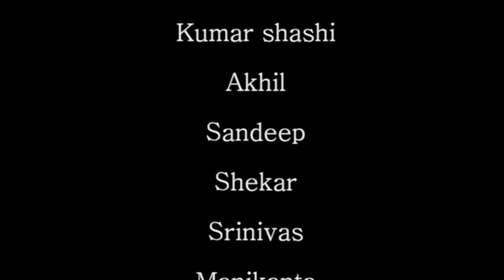NedeeChudandi|trailer trianglemedia |surprise for every one on this Vijayadashami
Directed by: Rajendar Doragolla
Camera :      kumar Shashi
                      Ravikiran nimmala
Cast :.          Akhil janan (AJ)
                     Sandy
                     Rajashaker(Rs)
                     Srinivas (mama)
                     Manikanta
                     Ravikiran nimmala
                     Kumar Shashi
                     Rajendar Doragolla
                     Naveen
Crew:           Sathish malyala
                     Rajendar (RJD)
Editing:        kumar Shashi.